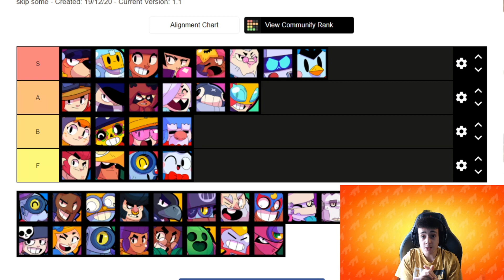QUALI SONO I BRAWLER PIU' FORTI AL MOMENTO? Brawl Stars Tier List 2021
⫸Lascia like e lascia un commento!

𝕸𝖔𝖒𝖒𝖎 𝕵𝖔𝖗𝖉𝖆𝖓